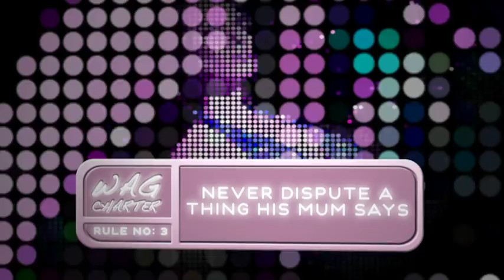Pride and Premiership by Michelle Gayle Trailer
Watch the trailer for Pride and Premiership, the hilarious diary of Remy Louise Bennet, aged 17 (and a half), wannabe WAG and aspiring businesswoman, written by Michelle Gayle, popstar, actress turned novelist and ex-Wag.

Text PRIDE to 60300 to get the first part for FREE on your mobile.